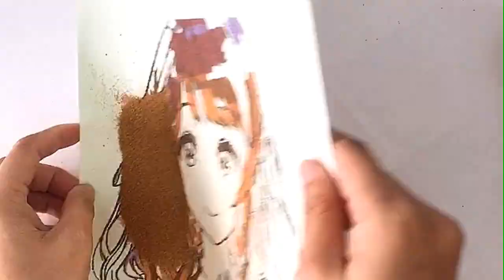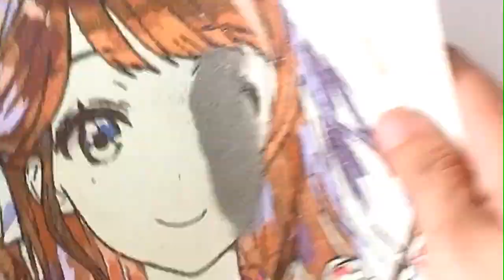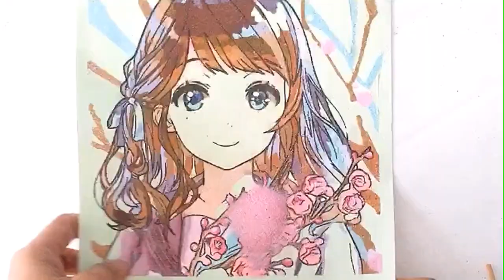GIRL KAWAII ANIME Sand Art Painting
Girl sand art painting